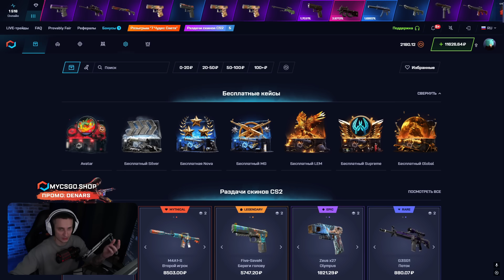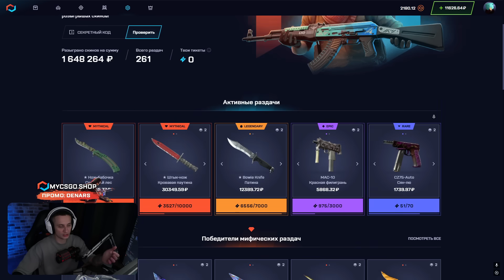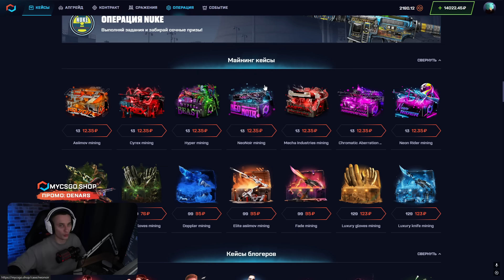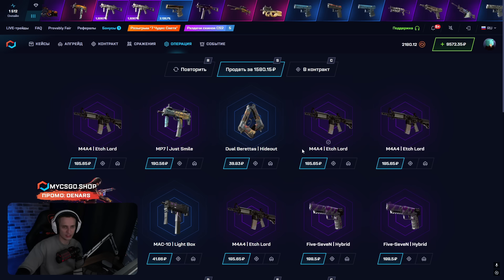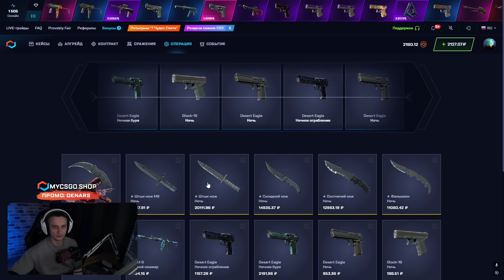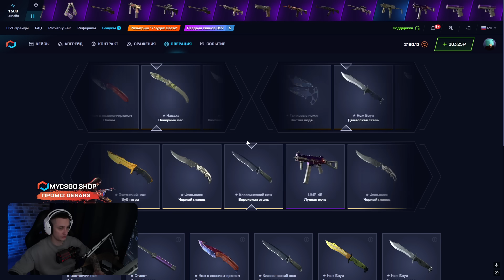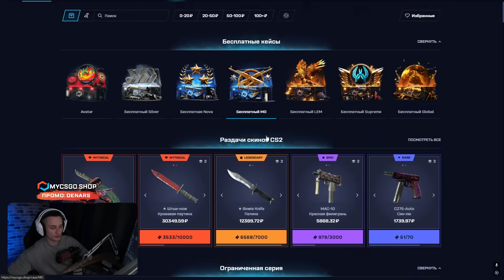🔪 ГРАБИМ НОЖЕВЫЕ КЕЙСЫ - ЛЮТЫЙ ЗАНОС на ПОСЛЕДНИЕ БАБКИ | Сайты с Кейсами КС ГО | Кейсы CS GO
Здарова, братва ✋! В этом ролике будем крутить кейсы КС ГО на проекте MYCSGO! Я давно играю на этом сайтике, а все из-за офигенного окупа. Другие сайты с кейсами КС ГО вообще не дотягивают до уровня MYCSGO 😎. Только здесь дешевые кейсы CS GO заносят даже самые топовые скины! Чекайте, чем порадовал лучший сайт с кейсами КС ГО сегодня, и залетайте играть вместе со мной!

Обычно мы открываем кейсы КС ГО из одной категории, но иногда полезно потестить новиночки. Тем более они здесь офигенно окупают 👍! Если не хотите запариваться и рисковать, выбирайте лучшие кейсы КС ГО из моих видосов и начинайте прокачивать свой инвентарь 💪! Желаю всем крутых побед!

Таймкоды:
00:00 - фармим лучшие кейсы КС ГО
01:35 - начнем с кейса ELITE ASIIMOV MINING
02:08 - СУПЕР! выпал ДРОП на 12500
04:23 - ОГО! еще ДРОП на 7500
05:46 - пробуем кейс EASY KNIFE
07:03 - КАЙФ! дропнул НОЖ за 16К
07:59 - подводим итоги